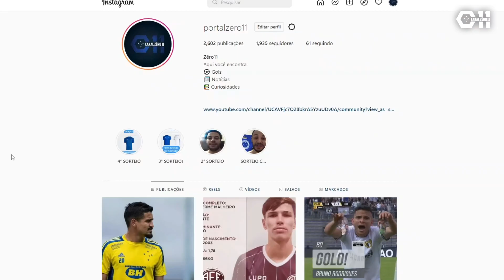🤑🔥 SAIU AGORA, AÍ SIM: BILIONÁRIO ANUNCIA PARCERIA HISTÓRICA COM O CRUZEIRO! - NOTÍCIAS CRUZEIRO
Aí sim!! Saiu agora essa notícia do Cruzeiro. Bilionário anuncia parceria histórica com o Cruzeiro!